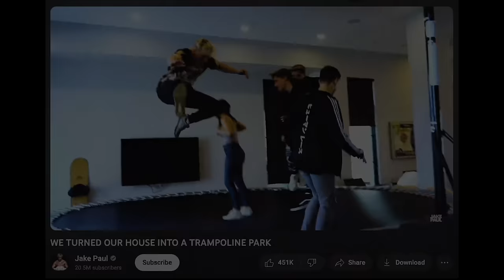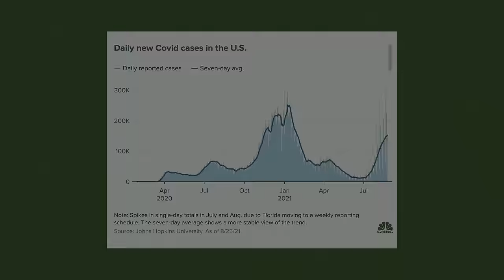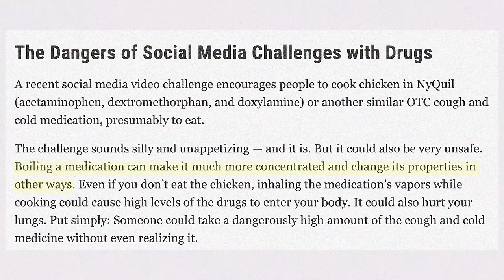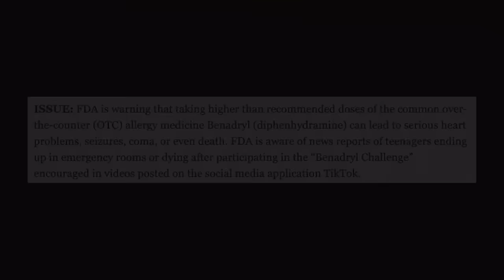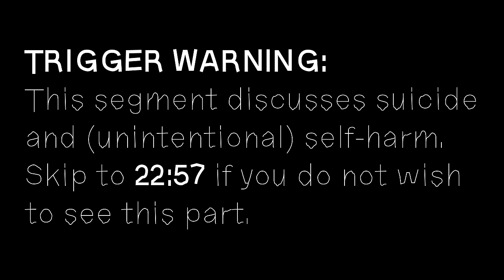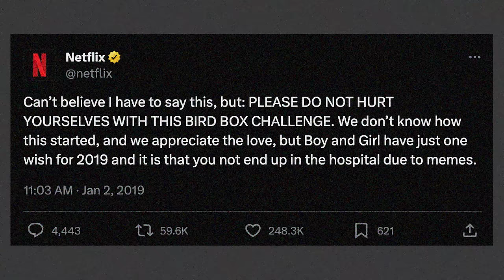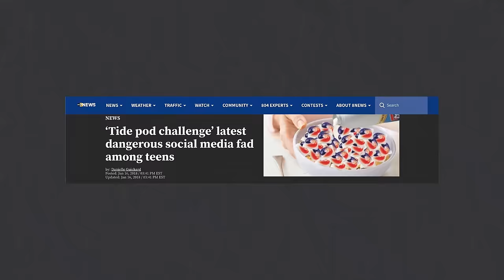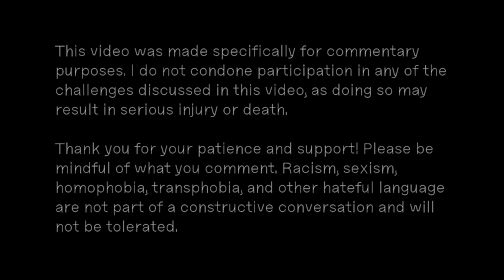Dying for Likes: The Internet's Deadliest Challenges